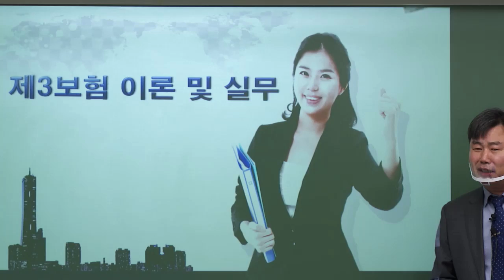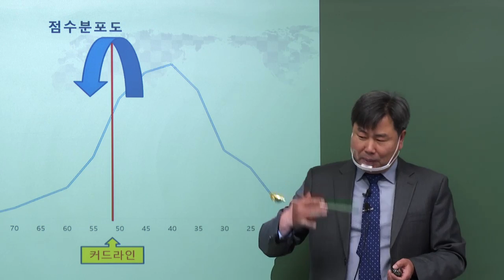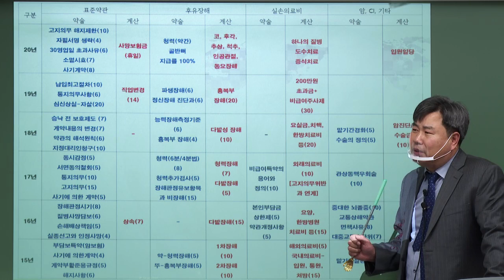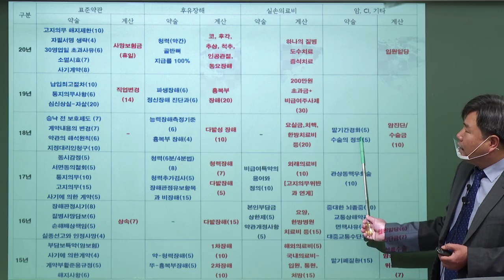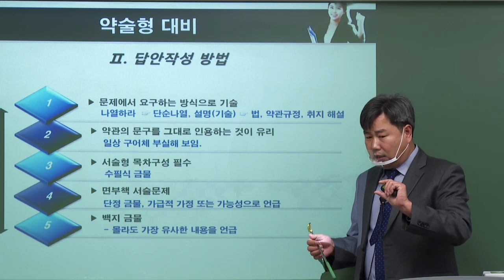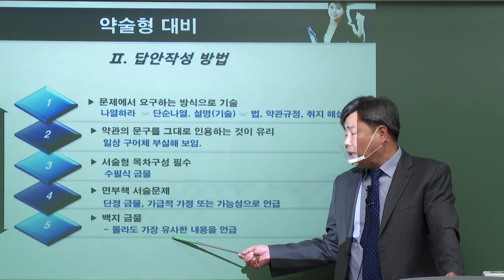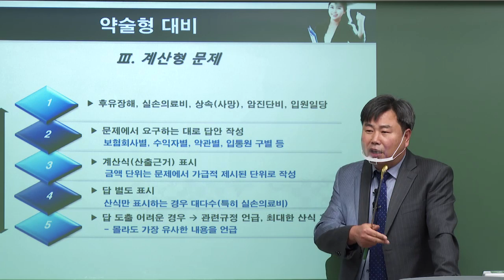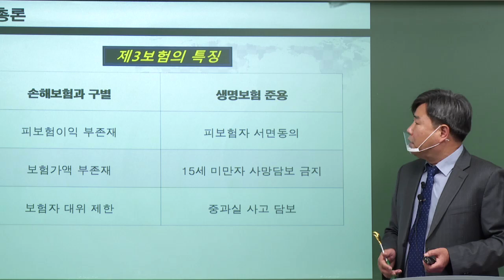[2021] 2차 이용욱의 제3보험의 이론과 실무 - 기본이론 1강